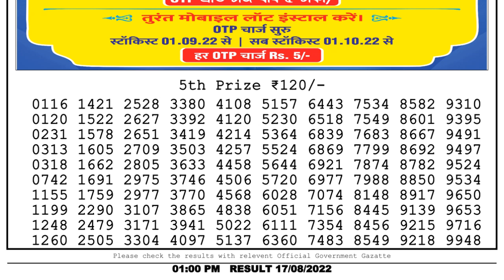Dear Lottery Sambad 1pm today 17.08.22 Nagaland State Lottery Result